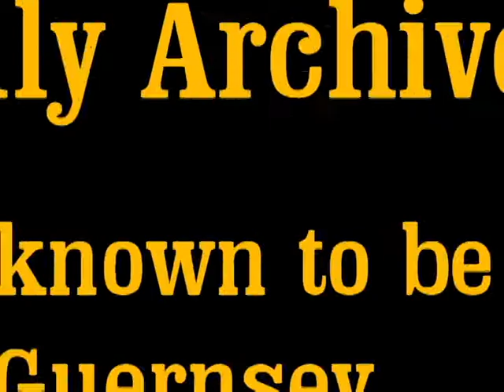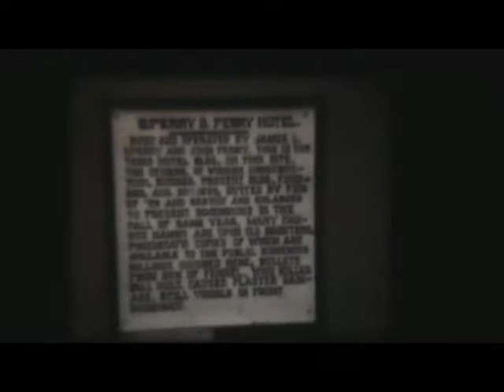Guernsey Films Archive Reel 19 With Captions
Reel Number Format Year Range Location Subject Matter
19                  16MM 1949  Scout Camp, Gold Rush, San Francisco, Yosemite